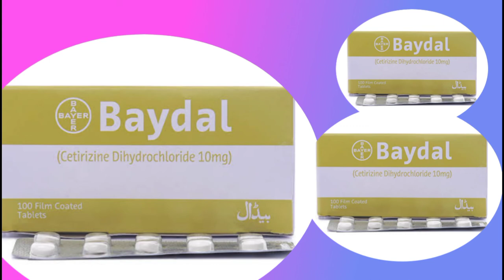baydal tablet used for || baydal tablet uses in urdu || kharish ka ilaj in urdu ~ JS Medicine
baydal uses
what is baydal medicine
baydal uses jn urdu
baydal tablet use in urdu
baydal tablet dose
khushk kharish ka ilaj
baydal tablet side effects
kharish ka ilaj in hindi
shadeed kharish ka ilaj
kharish ka ilaj tib e nabvi
kharish ka fori ilaj
kharish ka desi ilaj
kharish khatam karne ka tarika
kharish ka fori ilaj in urdu